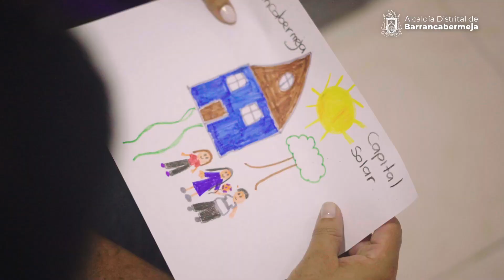Con el Impuesto Predial ganamos todos.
Esta es la historia de Ana y queremos contarte cómo ha sido la evolución de su hogar con el paso de los años.